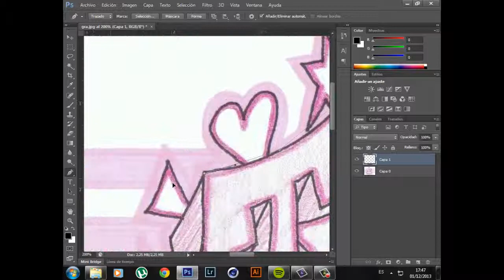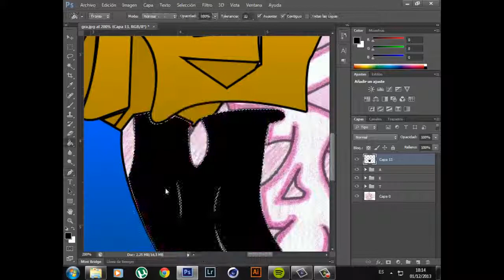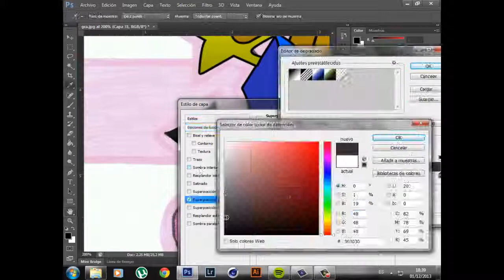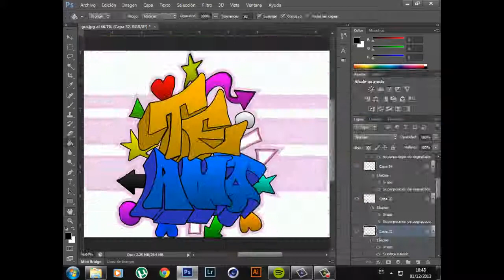Speed Art - Coloreando Graffiti - Photoshop